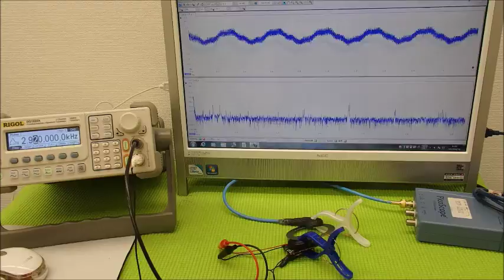超音波システム研究に関する動画・スライドを投稿しています ultrasonic-labo